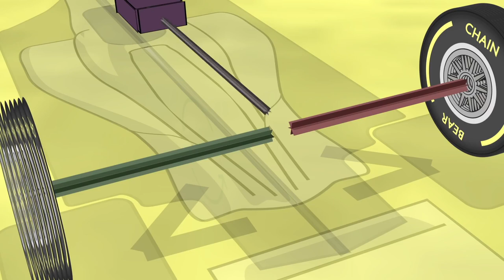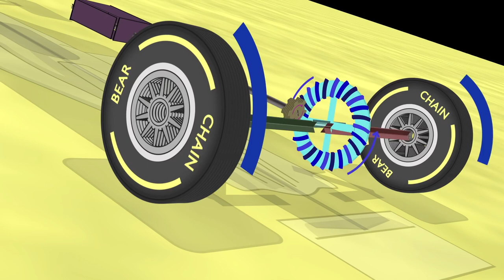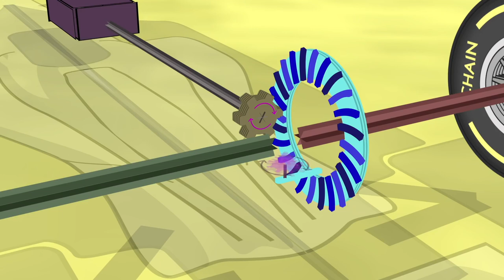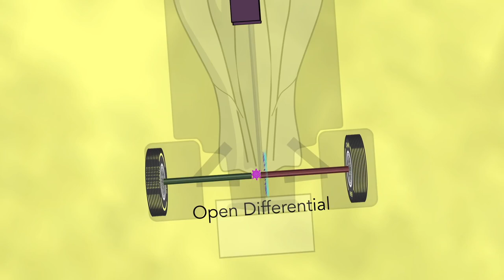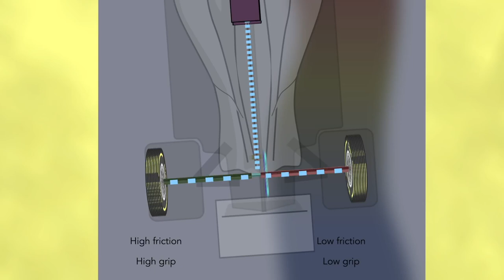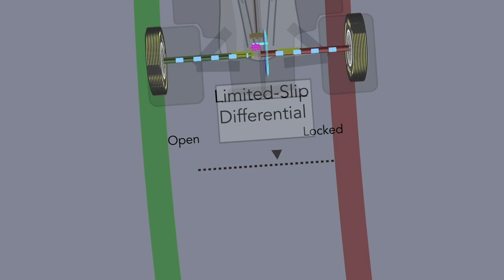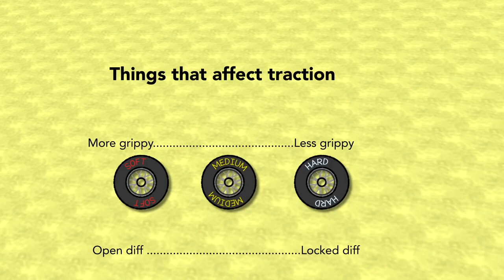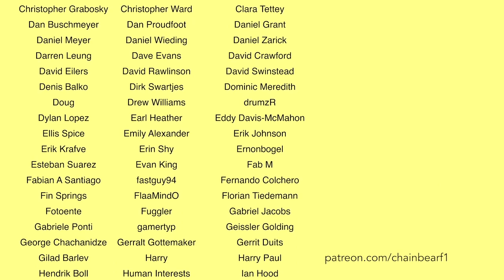Que Es Diferencial En Formula 1?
Todo el mundo de Formula habla de diferenciales, pero que realmente son? Mira mas videos aqui!

La voz de Chain Bear F1 en Español en este video ha sido generada por las máquinas súper inteligentes de traducción de Papercup. Papercup desea traer los videos de sus creadores favoritos en su idioma nativo, así que disfruta el video y disculpa los errores tipográficos!

La voz de Chain Bear F1 en este canal ha sido generada por las máquinas súper inteligentes de traducción de Papercup. Papercup desea traer los videos de tus creadores favoritos en tu idioma nativo, ¡así que disfruta el canal!